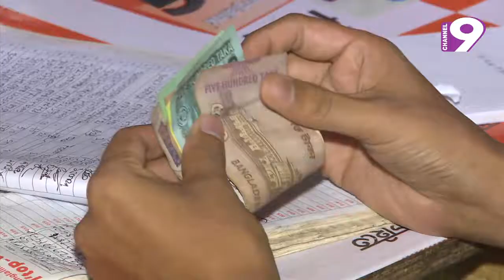বৈষম্য কমানোর চেষ্টা অব্যাহত আছে : এম এ মান্নান